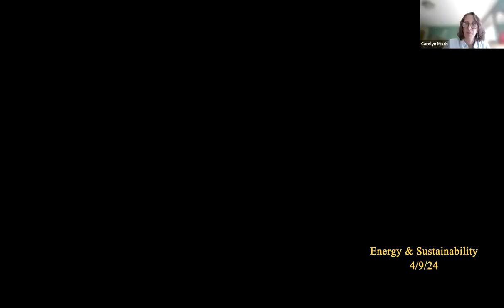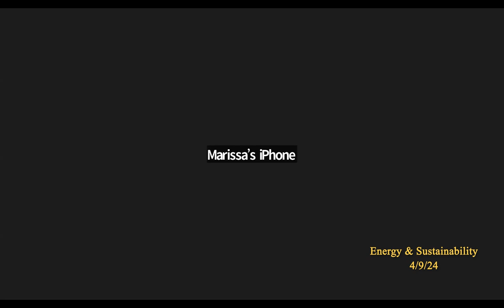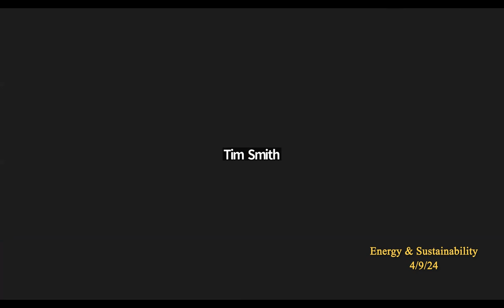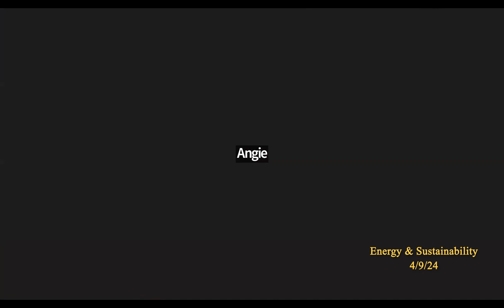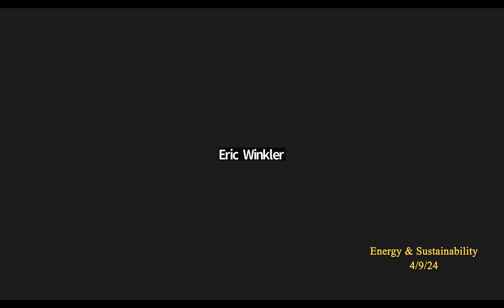Northampton Energy & Sustainability Commission 4/9/24